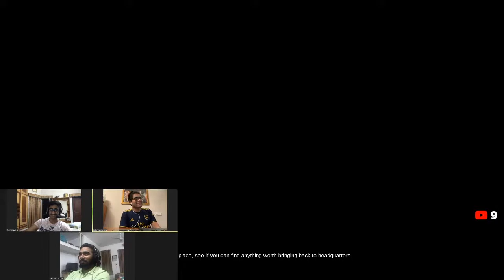FIRST TIME PACIFY GAMEPLAY | FACECAM